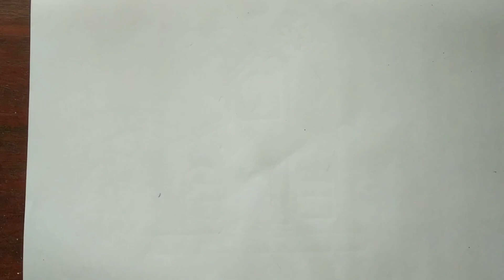How to draw a pink shark / shark drawing and colouring for kids| ചിത്രം വര |simple artwork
Hai friends

Let's draw a pink shark 😍😍😍
Have fun

Topic covered
1.shark drawing
2.simple shark drawing
3.easy shark drawing
4.kids shark drawing video
5.how to draw a shark
6.how to draw a shark step by step
7.shark drawing tutorial
8.shark drawing class
9.shark drawing for beginners
10.kids drawing and colouring video
painting  , draw a picture , learning to draw

കുട്ടികൾക്ക് എളുപ്പമുള്ള മനോഹരമായ ഡ്രോയിംഗും കളറിംഗും
বাচ্চাদের জন্য সহজ চতুর অঙ্কন এবং রঙ ing
બાળકો માટે સરળ સુંદર ચિત્ર અને રંગ
बच्चों के लिए आसान प्यारा ड्राइंग और रंग
ಮಕ್ಕಳಿಗೆ ಸುಲಭವಾದ ಮುದ್ದಾದ ಚಿತ್ರ ಮತ್ತು ಬಣ್ಣ
मुलांसाठी सोपे गोंडस रेखाचित्र आणि रंग
ਬੱਚਿਆਂ ਲਈ ਅਸਾਨ ਪਿਆਰਾ ਡਰਾਇੰਗ ਅਤੇ ਰੰਗ
குழந்தைகளுக்கு அழகான அழகான வரைதல் மற்றும் வண்ணமயமாக்கல்
పిల్లల కోసం సులభమైన అందమైన డ్రాయింగ్ మరియు కలరింగ్
بچوں کے لئے آسان پیاری ڈرائنگ اور رنگنے
كيفي
ة رسم
简单可爱的绘画和着色的孩子